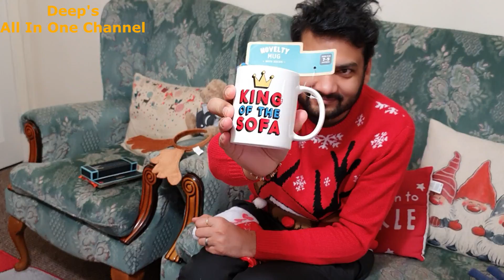Her Reaction 😇 Priceless | Eggless PLUM CAKE🎂 | CHRISTMAS MORNING OPENING PRESENTS Part 1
Her Reaction 😇 Priceless | Her Smile 😇 और क्या चाहिए हमें? Eggless PLUM CAKE | CHRISTMAS MORNING OPENING PRESENTS Part 1 | CHRISTMAS Vlog 2020 Part 1 | CHRISTMAS 2020 MORNING OPENING PRESENTS ! WINTER SPECIAL PLUM CAKE | CHRISTMAS VLOG 2020

Regards
Deepika